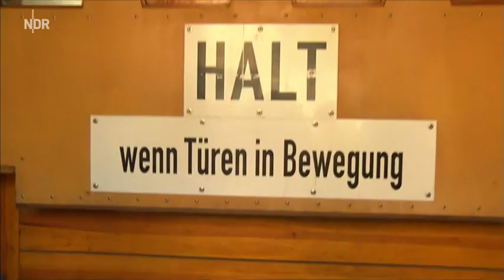DAS! mit Olga Scheps